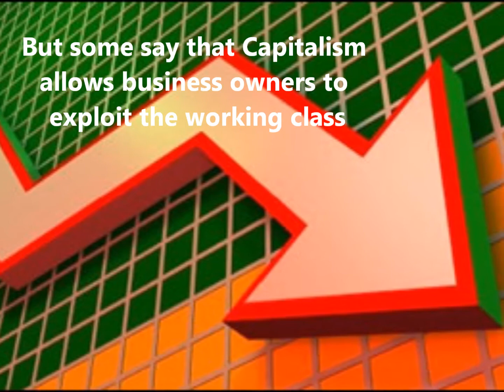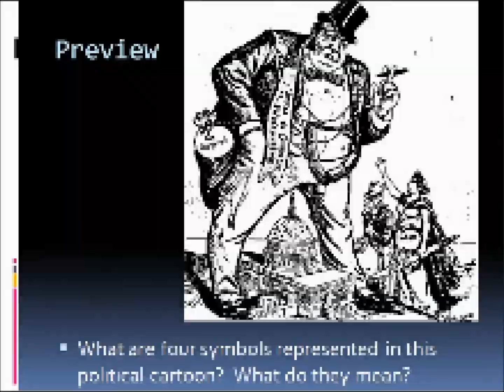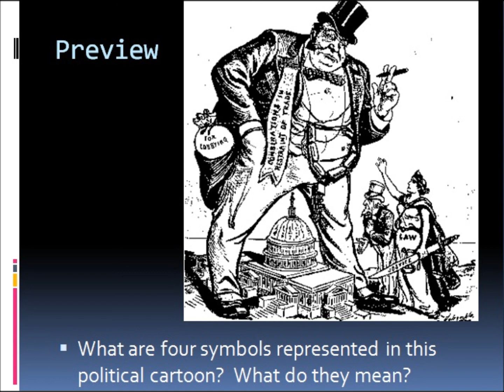U.S. Histroy - Unit I Capitalism: Big Business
U.S. History Preview to lesson on Big Business